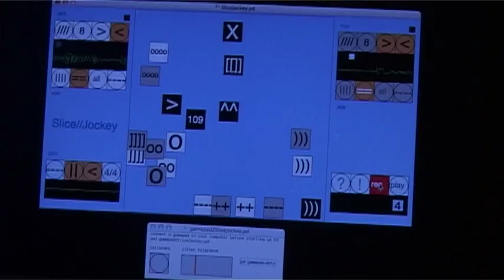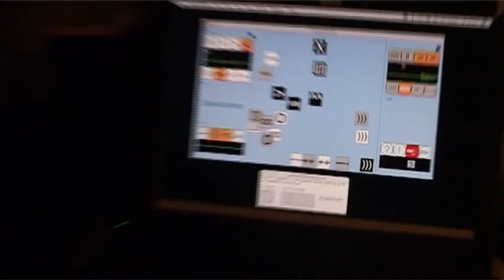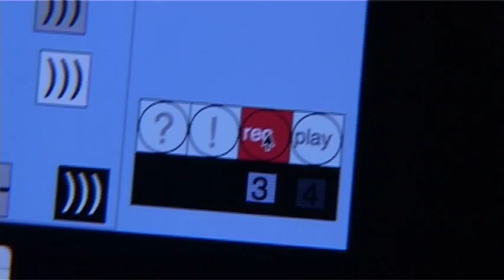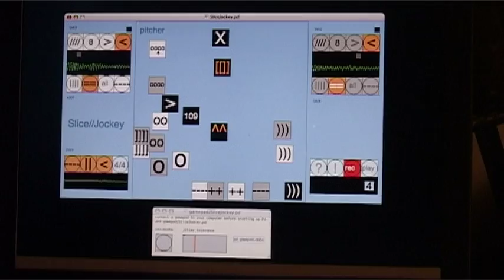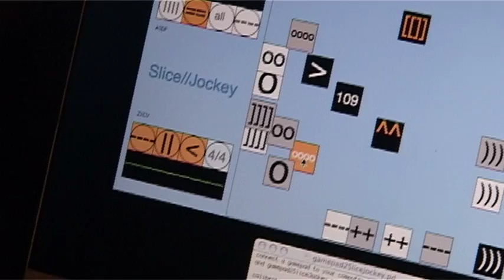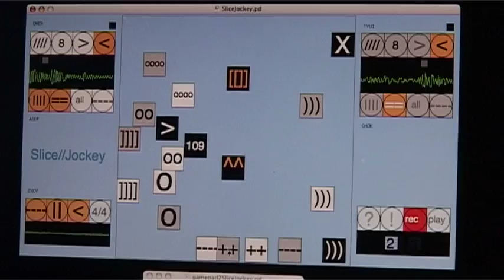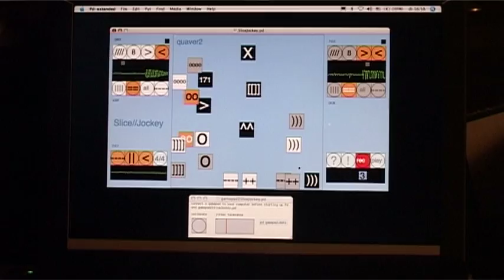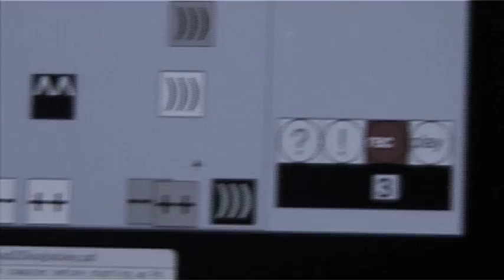Slice//Jockey for Pure Data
Slice//Jockey, a music game for Pure Data.

"Acoustic slicing". You can play Slice//Jockey.